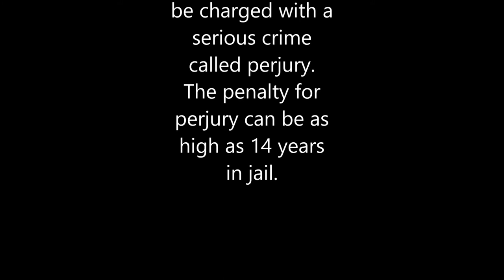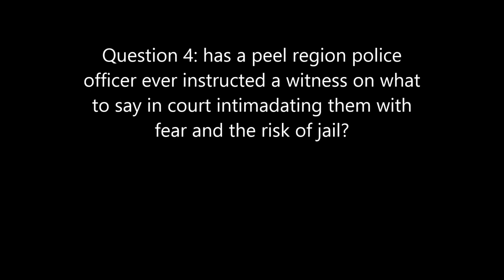Canadian Charter Of Rights- Lying under Oath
Lying under oath is a criminal offence punishable by a fine or up to seven years in prison. Giving false information under oath is also known as perjury. Perjury is considered as a serious crime because for the credibility of the court, a witness testimony is usually relied on.